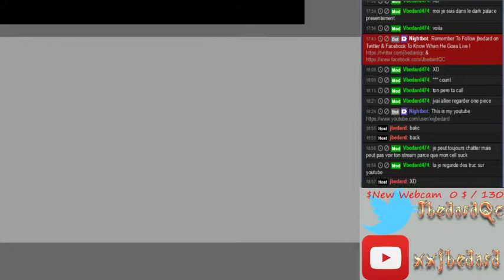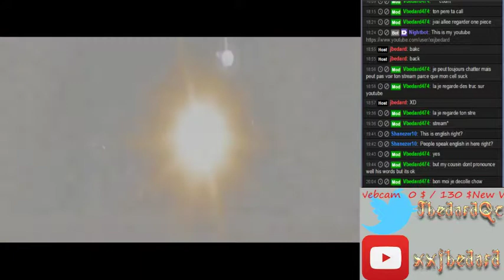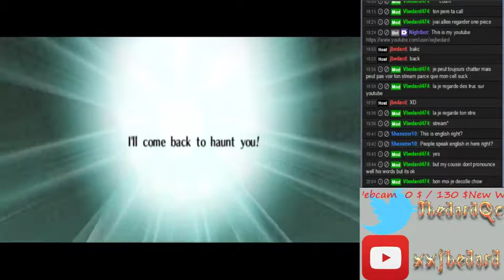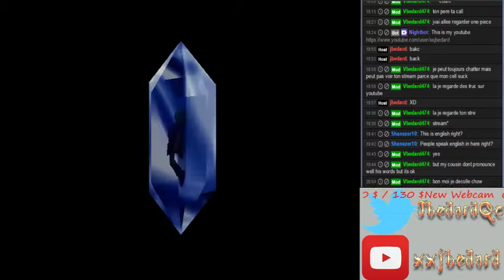Spirit Temple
That Witch!!